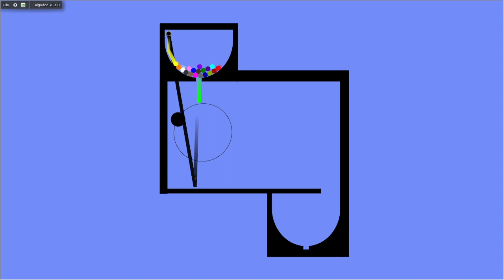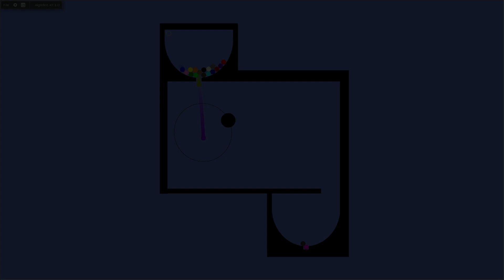Mini Marble Race #19